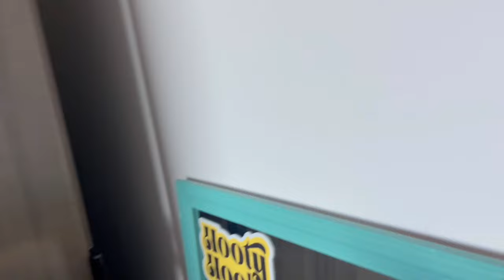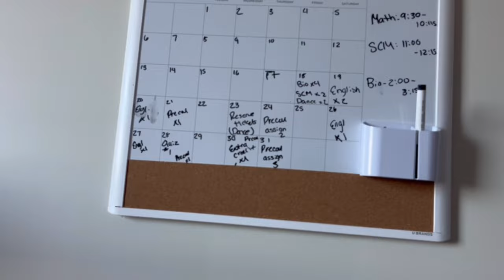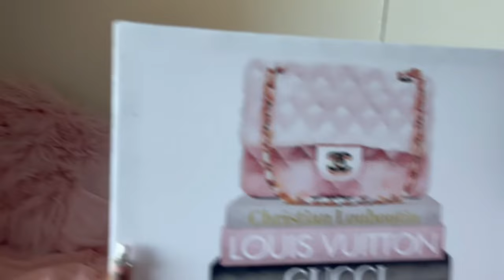First 72 hours as College Freshman at a PWI | Kennesaw State University + Updated Dorm Tour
Hᴇʏ Nᴇᴡ Bᴇsᴛɪᴇs, ʜᴏᴘᴇ ʏᴏᴜ ᴇɴᴊᴏʏᴇᴅ ᴍʏ ᴠɪᴅᴇᴏ❤️ ⵊ ʀᴇᴀʟʟʏ ᴄᴀɴ’ᴛ sᴀʏ ᴛʜɪs ᴇɴᴏᴜɢʜ ʙᴜᴛ THANK YOU ALL😍 ⵊꜰ ʏᴏᴜ ᴍɪssᴇᴅ ᴍʏ sᴏᴄɪᴀʟ ᴍᴇᴅɪᴀ ᴘʟᴀᴛꜰᴏʀᴍs ɪɴ ᴛʜᴇ ʙᴇɢɪɴɴɪɴɢ ᴏʀ ᴇᴠᴇɴ ᴛʜᴇ ᴇɴᴅ , ᴄʜᴇᴄᴋ ᴅᴏᴡɴ ʙᴇʟᴏᴡ! * Aʟᴡᴀʏs Lɪᴋᴇ, ᴄᴏᴍᴍᴇɴᴛ ᴀɴᴅ ᴍᴏsᴛ ɪᴍᴘᴏʀᴛᴀɴᴛʟʏ sᴜʙsᴄʀɪʙᴇ❤️
Twin Xl set

Bedroom Picture

Pink Rug

𝑻𝒉𝒂𝒏𝒌𝒔 𝒊𝒏 𝒂𝒅𝒗𝒂𝒏𝒄𝒆 𝒂𝒏𝒅 𝒄𝒂𝒏’𝒕 𝒘𝒂𝒊𝒕 𝒇𝒐𝒓 𝒚𝒐𝒖 𝒕𝒐 𝒔𝒆𝒆 𝒕𝒉𝒆 next 𝒗𝒊𝒅𝒆𝒐😘

ⵊɴsᴛᴀɢʀᴀᴍ - Kɴᴏᴡɴᴀs.ᴍʏᴀᴀᴀ ❤️
TɪᴋTᴏᴋ - @ᴋɴᴏᴡɴᴀs.ᴍʏᴀᴀᴀ ❤️
Tᴡɪᴛᴛᴇʀ - KɴᴏᴡɴᴀsMʏᴀᴀᴀ🦋
Pɪɴᴛᴇʀᴇsᴛ - @ᴋɴᴏᴡɴᴀsᴍʏᴀᴀᴀ🦋
📧𝙲𝚘𝚗𝚝𝚊𝚌𝚝 𝙴𝚖𝚊𝚒𝚕
Jᴜsᴛ ᴇᴍᴀɪʟ ᴛʜɪs ᴇᴍᴀɪʟ ᴅᴏᴡɴ ʙᴇʟᴏᴡ ᴀɴᴅ ⵊ ᴡɪʟʟ ʀᴇsᴘᴏɴᴅ ɪɴ 1-3 ʙᴜsɪɴᴇss ᴅᴀʏs🙂
𝙶𝚎𝚝 𝙲𝚕𝚘𝚜𝚎𝚛 𝚝𝚘  𝙹𝚊𝚖𝚢𝚊 !
Nᴀᴍᴇ : Oꜰᴄ Jᴀᴍʏᴀ Sɪʟʟʏ 🙂
Bɪʀᴛʜᴅᴀʏ : Nᴏᴠᴇᴍʙᴇʀ 5ᴛʜ♏️
Fᴀᴠᴏʀɪᴛᴇ Cᴏʟᴏʀ: Tᴜʀǫᴜᴏɪsᴇ💙
Fᴀᴠᴏʀɪᴛᴇ Cᴀɴᴅʏ : Mʀ.GᴏᴏᴅBᴀʀ🍫
Fᴀᴠᴏʀɪᴛᴇ Mᴏᴠɪᴇ : ATL 🎥
Hᴇɪɢʜᴛ : 5’2🤣